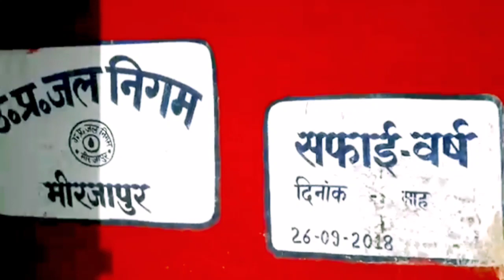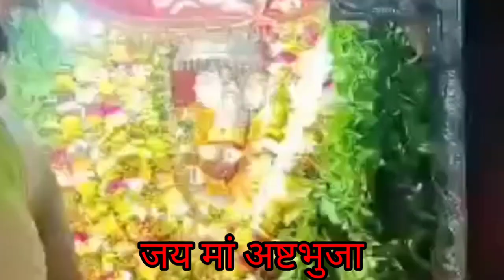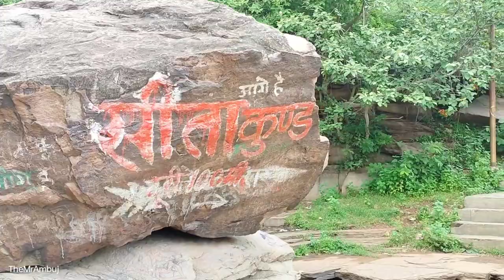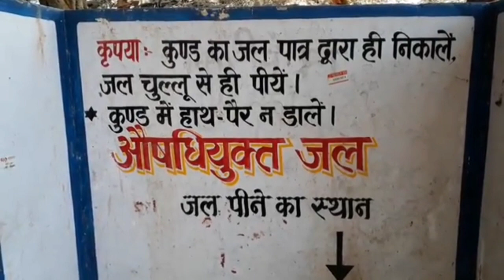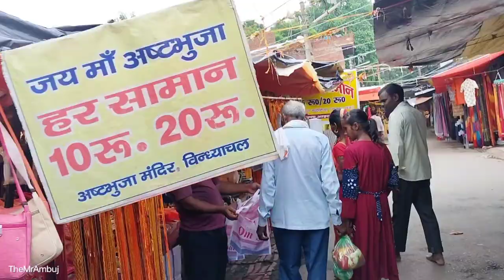The Secret of Maa Ashtbhuja Temple in Mirzapur, UP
Maa Ashtbhuja Temple ।। Mirzapur ।। UP

भगवान श्रीकृष्ण की छोटी बहन है मां अष्टभुजा मां विंध्यवासिनी मंदिर से दो किलोमीटर दूरी पर मां अष्टभुजा का मंदिर स्थित है। माँ अष्टभुजा के दरबार में भारी संख्या में श्रद्धालु आते है। ऐसी मान्यता है कि पापी कंस ने अपनी मृत्यु के डर से अपनी बहन देवकी को आकाशवाणी होने के बाद कारागार में कैद कर दिया था। जहां कोख से जन्म लेने वाले हर एक बच्चे का वध कर देता था। इसी बीच देवकी की कोख से मां अष्टभुजा जन्म लेती है। कंस जैसे ही वध करने वाला होता है वो उनके हाथों से छूटकर विंध्याचल पहाड़ी पर विराजमान हो जाती है। मां स्वरस्वती रूप में स्थित मां अष्टभुजा के दर्शन के लिए लाखों की संख्या में भीड़ उमड़ती है।

Ashtbhuja's history can be traced to the Paleolithic Age. The town was formerly the capital of the princely state of Maihar. The state was established in 1778 by Jogis clan, who were granted land by the ruler of the nearby state of Orchha.(Mirzapur king developed the other state Vijayraghavgarh). The state became a princely state of British India in the early 19th century, and was administered as part of Bundelkhand Agency in the Central India Agency. In 1871 the eastern states of Bundelkhand Agency, including Mirzapur, were separated to form the new agency of Bagelkhand in Central India. In 1933 Maihar, along with ten other states in western Bagelkhand, were transferred back to the Bundelkhand Agency. The title of the ruler is "Maharaja" and the present ruler is HH Maharaja Shrimant Saheb Akshay Raj Singh Ju deo Bahadur. The state had an area of 407 square miles (1,050 km2), and a population of 63,702 in 1901. The state, which was watered by the Tamsa River, consists mainly of alluvial soil covering sandstone, and is fertile except in the hilly district of the south. A large area was under forest, the produce of which provided a small export trade. The state suffered severely from famine in 1896–1897. Vindhyachal became a station on the East Indian Railway (now the West Central Railway) line between Varanasi and Prayagraj, 97 miles (156 km) north of Prayagraj. Extensive ruins of shrines and other buildings surround the town.

Places to visit at Mirzapur
1. There are many attractions in Mirzapur:

Maa Ashtbhuja Devi Temple: Mirzapur is known for the Maa Vindhyavashini devi temple (around of 502 A.D.), situated at the top of Vindhyavashini hill which is around 5 km from the railway station. There are 400 steps to reach the top of the hill. Along with stairs,there is ropeway for convenience of the pilgrims developed government authorities.

2.  Sita Kund Temple: This temple is dedicated to Lord Shiva. This east facing Pancharathi temple is built in Nagara style and has been built during Kalchuri period (10th – 11th century A.D.). It is said that this temple was built in one fortnight only.

3.Some other attractions are Kali Khoh Temple, Hanuman Temple, Vindhyavashini Temple, Bada Akhada Temple, Pannikhoh Falls and Caves, Alha lake .